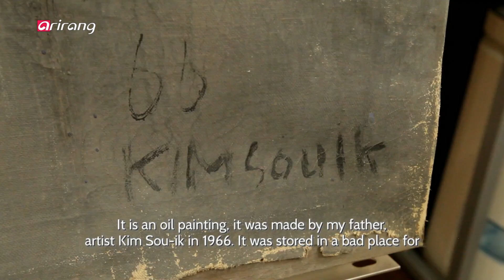[Heart to Heart 2018] Ep.77 - Dr. Ken Kim, a restorer who breathes life and heals damaged art pieces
Dr. Ken Kim, a restorer who breathes life and heals damaged art pieces 작품을 치료하는 의사, 미술품 복원가 김겸 박사

Ken Kim is a restorer who heals and preserves artwork and historical relics so that they can be enjoyed by many for a long time. He breathes life and cures a wide variety of artwork including installation art, as well as paintings and historical relics. He restores the true value of art pieces and is an acclaimed artist in the field of restorer. Let us learn more about renowned restorer Dr. Ken Kim and his intricate procedures on masterpieces on Heart-to-Heart.

긴 세월 동안 작품이 숨을 내쉴 수 있도록 손상된 작품이나 유물을 치료하는 미술품 복원가 김겸. 그는 설치작품부터 회화, 근현대사 유물까지 셀 수 없을 만큼 많은 명작과 유물을 살리고 있다. 잃어버린 시간을 되돌리고 가치를 복원하는 보존복원의 대가, 김겸 박사를 하트 투 하트에서 만나보자.